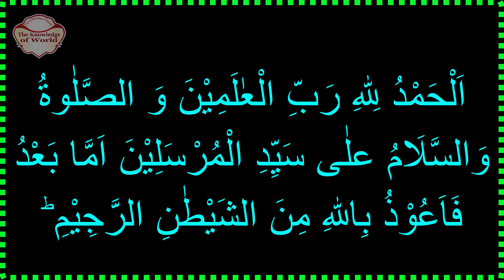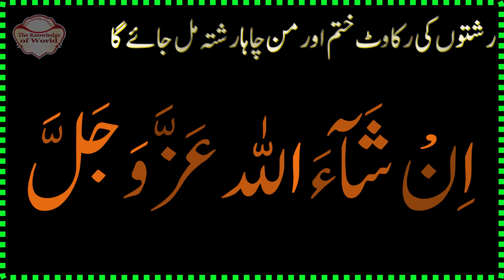Acha Rishta Aane Ki Dua | Shadi Ka Wazifa | Powerful Wazifa For Marriage | Jaldi Shadi Ka Amal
powerful qurani wazifa for marriage
ladkiyon ke ache naseeb ka wazifa
wazifa for daughter marriage
achi jaga rishta hone ka wazifa
wazifa for rishta in 3 days
wazifa for rishta pakka
wazifa for rishta
ache rishte ke liye amal
wazifa